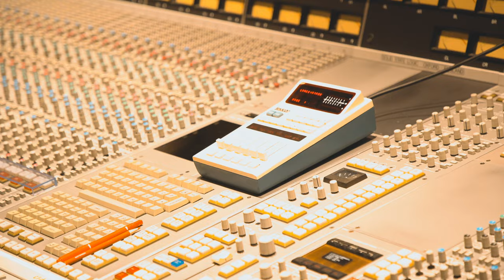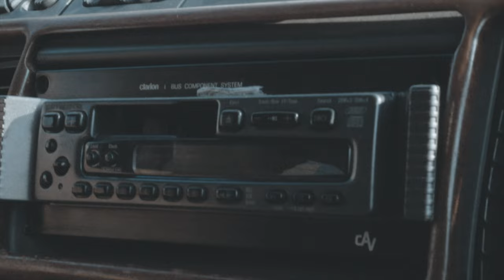Ryohu - Circus (Behind The Scenes)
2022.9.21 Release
Ryohu Digital Album『Thank You』

Album Producer : Ryohu

1. Money Money feat. Jeter
Produced by Ryohu, Giorgio Blaise Givvn
Lyrics by Ryohu, Jeter, Nobuki Akiyama
Arranged by Giorgio Blaise Givvn, Ryohu, Jeter, Neetz, TENDRE
Contains a sample from Ykiki Beat "Forever" Licensed by P-VINE, Inc.

2. Dance
Produced by Yohji Igarashi
Lyrics by Ryohu
Arranged by Yohji Igarashi

3. One Way feat. YONCE
Produced by Keiichi Tomita (TOMITA LAB)
Lyrics by Ryohu, YONCE
Arranged by Keiichi Tomita (TOMITA LAB)
Instruments & Treatments : Keiichi Tomita (TOMITA LAB)
Trumpet : Koji Nishimura, Masahiko Sugasaka
Alto Sax : Kei Suzuki
Tenor Sax : Takuo Yamamoto
Trombone : Yoichi Murata

4. No Lie
Produced by Ryohu
Lyrics by Ryohu
Arranged by Ryohu
Flute : Ryo Konishi
Guitar : TENDRE, Kazuki Isogai

5. Cry Now feat. 佐藤千亜妃
Produced by Shin Sakiura
Lyrics by Ryohu, 佐藤千亜妃
Arranged by Shin Sakiura

6. Real feat. IO
Produced by Ryohu
Lyrics by Ryohu, IO
Arranged by Ryohu, TENDRE
Saxophone : Ryo Konishi

7. Magic Mirror feat. AAAMYYY, TENDRE
Produced by Ryohu
Lyrics by Ryohu, AAAMYYY, TENDRE
Arranged by Ryohu, TENDRE, Giorgio Blaise Givvn

8. Hanabi feat. オカモトショウ
Produced by Ryohu, オカモトショウ(OKAMOTO’S)
Lyrics by Ryohu, オカモトショウ(OKAMOTO’S)
Arranged by Ryohu, オカモトショウ(OKAMOTO’S)
Guitar, Bass : オカモトショウ(OKAMOTO’S)

9. Thank You
Lyrics by Ryohu
Drum Programming : Neetz

Recorded by
Giorgio Blaise Givvn [1], Shitaro Sato [2, 4, 5, 6, 7, 8], Keiichi Tomita (TOMITA LAB) [3, 9], Lyuta Mazda [3]

Mixed by Giorgio Blaise Givvn [1, 7], Shitaro Sato [2, 4, 5, 6, 8], Keiichi Tomita (TOMITA LAB)@TOMITA LAB STUDIO [3], The Anticipation Illicit Tsuboi @RDS Toritsudai [9]

Mastered by Takahiro Uchida at FLAIR (All Tracks)

Label：SPEEDSTAR RECORDS

Live Information
2nd Album”Circus”Release Live
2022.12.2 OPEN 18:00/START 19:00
恵比寿LIQUIDROOM

※SOLD OUT!